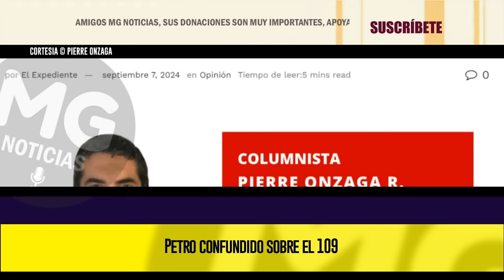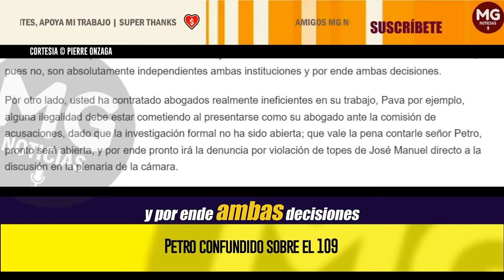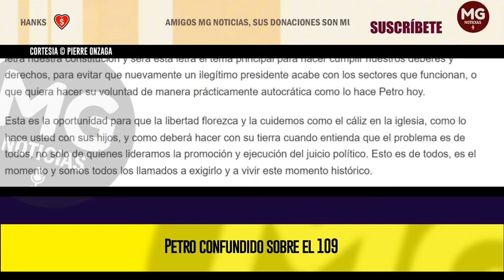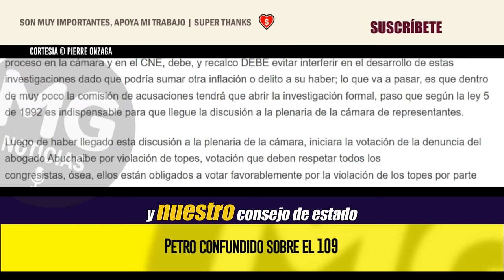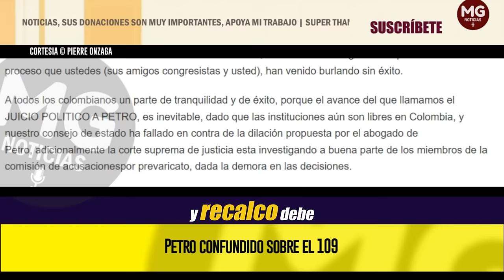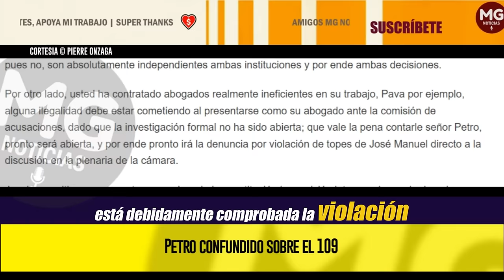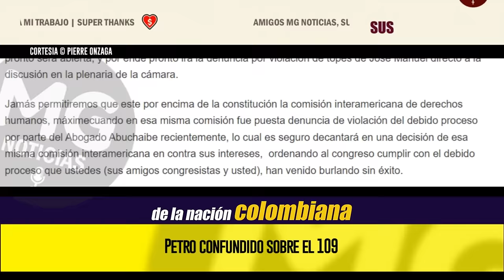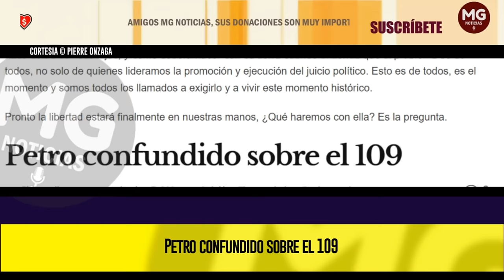PETRO CONFUNDIDO SOBRE EL 109 🔴 (JUICIO POLITICO A PETRO ES INEVITABLE)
Petro, los ciudadanos colombianos llevan más de un año y medio informándose por medio de nuestros canales acerca de la violación del artículo 109 de nuestra constitución política, las instituciones durante ese tiempo han tenido que recordar sus deberes constitucionales para con el deber de ejecutar dicho artículo constitucional, y sus abogados no han hecho otra cosa que meter la pata a la hora de tratar de defender lo indefendible; el único presidente ilegitimo de la historia reciente de Colombia que debe ser sancionado con la perdida del cargo de manera inminente.
columna PIERRE ONZAGA